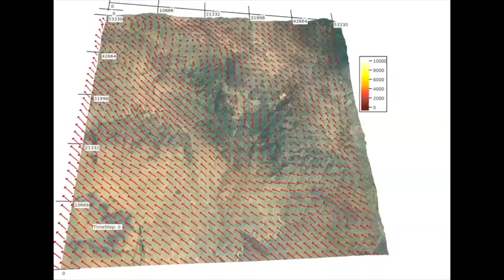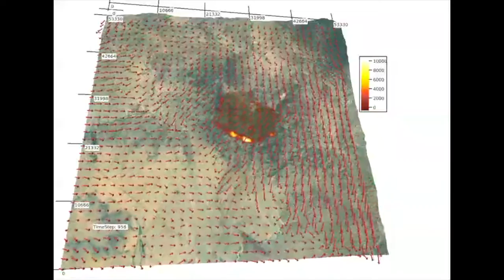Yarnell Hill Fire: Scientific Visualization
On June 30, 2013, 19 firefighters were killed during the Yarnell Hill wildfire when a gust front coming from the northeast blew across the fire, changing its direction and making it spread rapidly across the area where the firefighters were sheltered.

The animation depicts a CAWFE coupled weather-wildland fire model simulation of the Yarnell Hill Fire. The horizontal resolution was 370 m, a vector is shown each 4 model grid points. It begins at 2 am on 6/30/13. The fire is initialized in the model using the ~3 am VIIRS active fire detection map.  Each frame is 1 minute apart, the sequence extends until 8:15 pm on 6/30. The fatality occurred around 4:45 PM.

The color bar on the right indicates the heat flux (watts per square meter) from the fire, with more intensely burning areas in bright yellow and white, and less intensely burning areas in darker reds. In the simulation, solar heating stirs up the boundary layer circulations throughout the day. Convection occurs in outer domains (not shown) to the northeast (upper right), creating high-based convective clouds as upper level air flows southeast over the Mogollon Rim. Rain falls into a very dry boundary layer,  creating a broad gust front that  reaches the south edge of the fire at frame 936. Comparison with the fatality report suggest the simulated timing for the gust front reaching the northeast edge of the fire and the fatality site are within 15 minutes of occurrence.